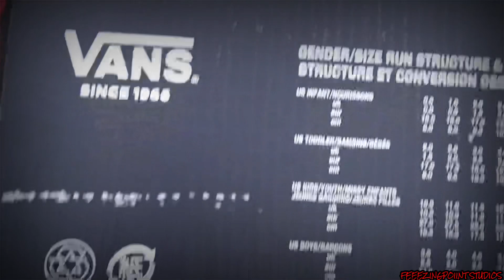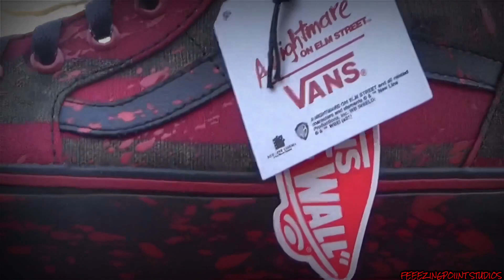A Nightmare On Elm Street: X Vans Sk8hi Shoes [Freddy Krueger Shoes]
BE SURE TO ADD ME✓

XBOX[FREEZING115]

PSN[FREEZINGPOINT115]

PC SPECS: (AMD RYZEN 5/GTX1050)